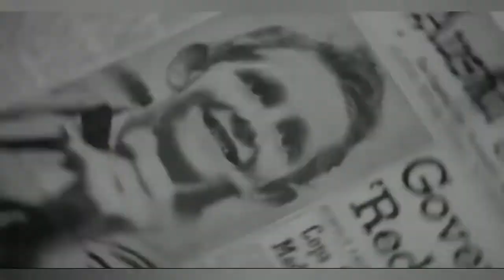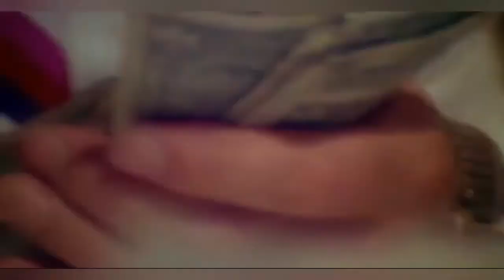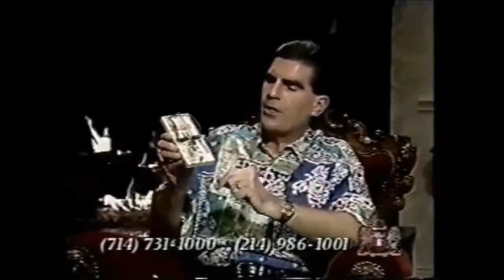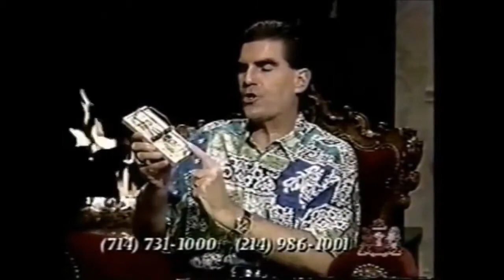Craziest Televangelist footage ever seen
Marjoe Gortner was the youngest ordained  preacher in history 4 years old.  Witness the craziest footage the Church has ever produced!  Confessions of a Televangelist.